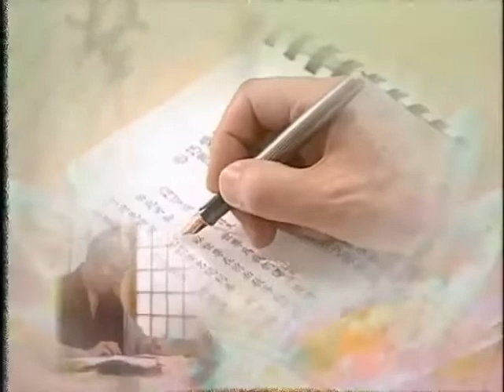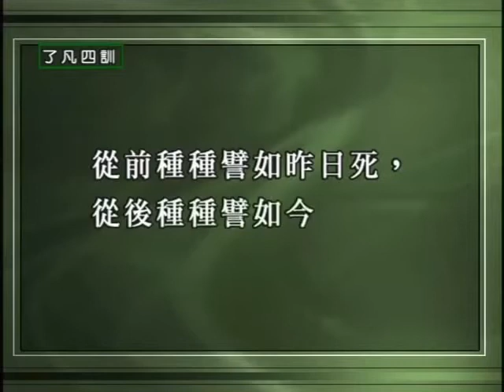了凡四訓 細講 第02集